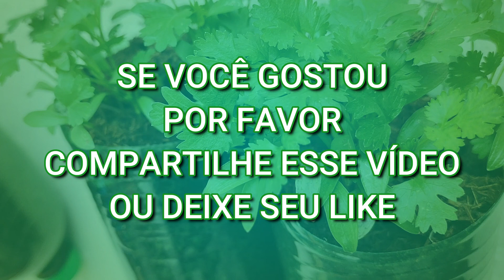DICAS PARA CRIAR MINHOCA GIGANTE AFRICANA - CRIAÇÃO DE MINHOCAS PARA PESCA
Cuidar de um minhocário requer muita atenção, devemos observar a reprodução, o alimento a ser disponibilizado para as minhocas, a aeração do minhocário, a umidade do composto e ao final como devemos aproveitar os chorume e o verme composto.

Esse vídeo mostra em poucas dicas a melhor forma para ter sucesso no minhocário.

Ao final do processo podemos obter humus e com o manejo adequado podemos ter as melhores técnicas para criação de minhocas para pesca.

CAPÍTULOS:

0:00 INTRODUÇÃO
0:59 COMO COLOCAR O COMPOSTO PARA AS MINHOCAS?
3:21 COMO MELHORAR A REPRODUÇÃO DAS MINHOCAS?
3:53 COMO FAZER A PRÉ-COMPOSTAGEM DOS ALIMENTOS?
6:46 COMO MELHORAR A AERAÇÃO DO MINHOCÁRIO?
7:10 COMO DEVE FICAR A UMIDADE NO MINHOCÁRIO?
8:00 SUPLEMENTO NA ALIMENTAÇÃO DAS MINHOCAS.
8:51 QUANTO TEMPO VIVE UMA MINHOCA?
9:20 PENEIRANDO O VERMICOMPOSTO.
9:47 IDENTIFICANDO OVOS DE MINHOCA.
10:16 APROVEITANDO O CHORUME.
10:34 APROVEITANDO O COMPOSTO PARA ADUBAR MUDAS E HORTALIÇAS